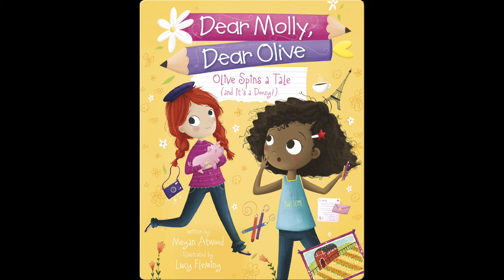Chapter 9: Friends And Photos Forever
Olive Spins A Tale (And It's A Doozy!)